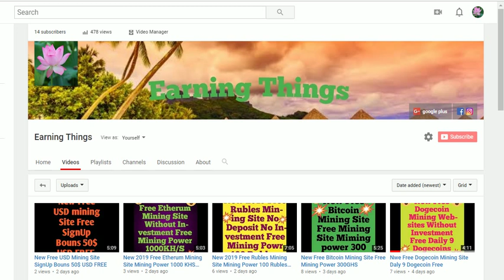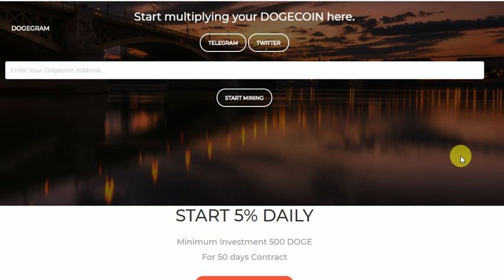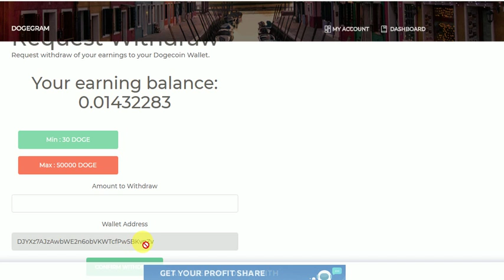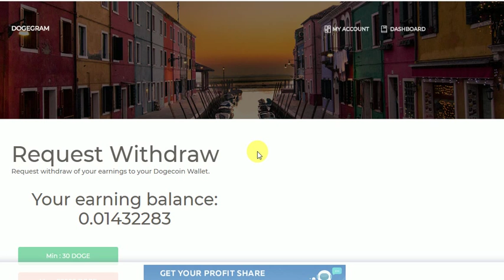New 2019 Free DogeCoin Mining Site